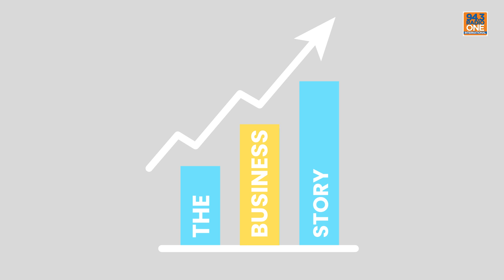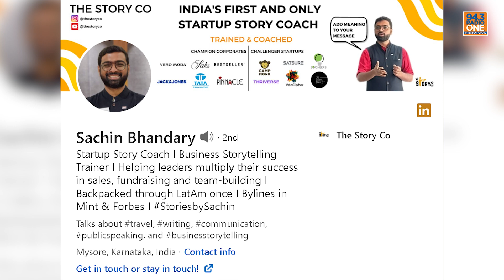Why Netflix's Street Food is a Revelation | Business & Leadership Stories | Ep. 28 | Hrishi K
In this video, business and leadership coach Sachin Bhandary discusses the journey of Thuy Pham, the mastermind behind Mama Dut in Portland! 🌟 From escaping on a boat as a refugee to becoming a culinary sensation, Thuy's story is a testament to resilience and flavour.

He talks about how the twists of fate that led Thuy from being a hairstylist to creating the unthinkable—Vegan Pork Belly! 🌱💚 An Instagram live session turned this dish into a sensation, propelling Mama Dut to gourmet fame.